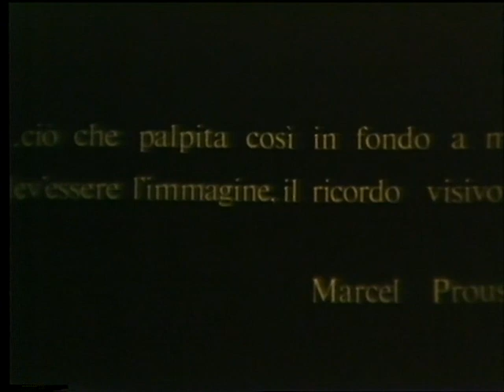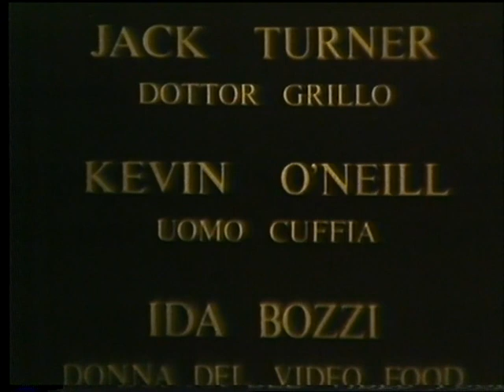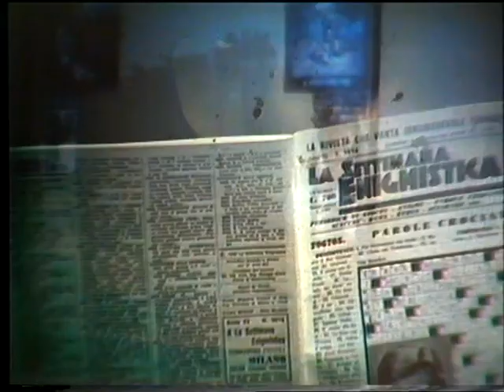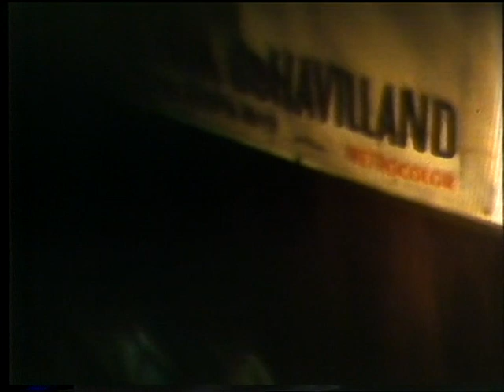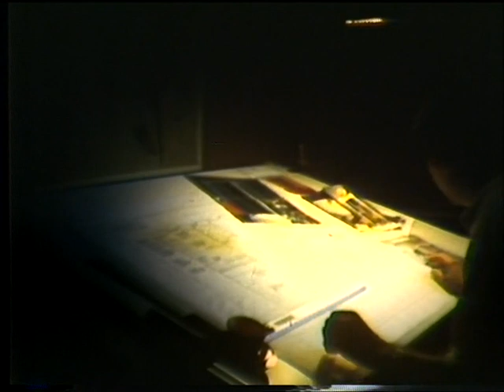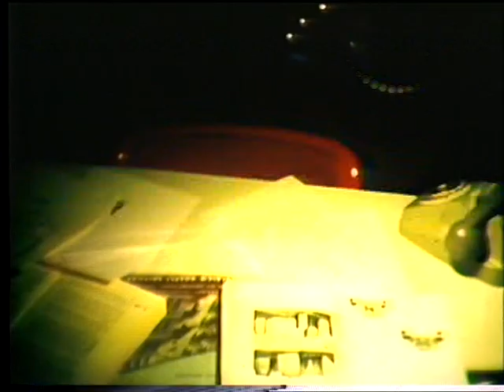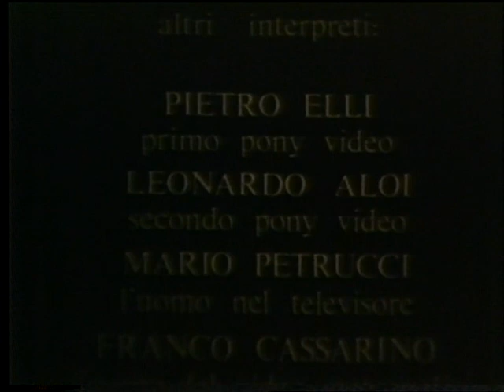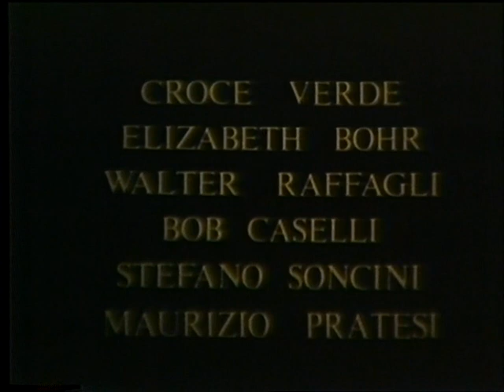IL PALPITANTE 1988 scritto e diretto da Guido Anelli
Il palpitante è uno stato d'animo, una storia di incontri e di solitudini.
Super 8 durata 50m

Presentato al   Festival Giovani di Torino, alla Civica   e alla Cineteca di Milano è  rimasto in programmazione al cinema Labirinto di Roma

Personaggi:

MASSIMO BOSCHETTI                             Emilio
JAGODA BAN                                           Marta
LUISA MORANDINI                                 Raffa
EMANUELE GROPALLO                            Pippo
MONICA JAA                                           Caterina
MASSIMO SANCROTTI                             Giacomo
GUIDO ANELLI                                         Jean
PIERRE BOHR                                            Panama
BARBARA CAPPI                                      Michele
JACK TURNER                                            Dott. Grillo
KEVIN O' NEAL                                          Uomo cuffia
IDA  BOZZI                                                 Donna del video food

ALTRI  INTERPRETI:

PIETRO  ELLI                                                 Ponyvideo
LEO ALOI                                                             "
MARIO PETRUCCI                                        L' uomo nel televisore
FRANCO CASSARINO                                  L' uomo del videometropolis
MARIA ECIAVARRE                                       Automobilista
CLAUDIO  GABBIANI                                             "
GUIDO FOSSI                                                          "
RENATA RAPETTI                                           Donna con la pallina
MARCELLO CASTELLI                                    Barelliere
GUIDO FOSSI                                                          "
ALBERTO PATRINI                                           Bambino  boy scout
SIMONA CASTELLI                                                  "
BEATRICE TOTH                                                       "
MICHELE DUGNANI                                                  "
VAENTINA DUGNANI                                               "
AMBRA MARTANO                                                   "
MARTA SARTORI                                                      "
GIOVANNI MICHELETTI                                            "

Produzione                                    GUIDO  ANELLI
Organizzazione                             LUDOVICO  ALOI
Segretaria di edizione                  CHIARA  ALOI
Luci                                                 LEO  ALOI
Aiuto regia                                     GUIDO  FOSSI
Operatore                                       LUIGI  REPETTO
Fotografia                                       MARIO  TAGLIABUE
Montaggio                                     GUIDO FOSSI   Ass.  BARBARA CAPPI
Musiche elettroniche                    CLAUDIO  GABBIANI
Scritto e diretto  da                       GUIDO  ANELLI

MUSICHE

George  Brassens                                        La marine
Richard Anthony                                         Il mio mondo
Franz  Schubert                                           Sinfonia n.  8
Mina                                                            Non voglio più la cioccolata
Walt  Disney                                                La canzone di Topolino
J Brahms                                                      Sinfonia  n.  3
Richard  Anthony                                         J' enternds  siffler le train
Mina                                                            Il cielo in una stanza

Si ringrazia per le attrezzature tecniche di ripresa
U.P.C  Milano

Si ringrazia per le riprese in interno
TEA e GIANPIERO  ALOI
EUGENIA CANTU'
ANTONIO MURANI
MAGIA MUSIC MEETING
JARDENIA TEDESCHI
VIDEOMETROPOLIS
GOVANNI  MAGGI
MARIA BENVENUTI
SIMONETTA FAVARI

WALTER ALBERTI                    per la sequenza di 'Alba Tragica'
MAURIZIO CHIAPPIN               per attrezzature speciali
ELIZABETH  BOHR
CROCE VERDE
WALTER RAFFAGLI
STEFANO SONCINI
MAURIZIO PRATESI
LUCIANO RORATO
GERARDO FARAONE
SURPLUS                                  per oggetti di scena
CONTROBUFFET
RAIMONDI

e molte altre persone...